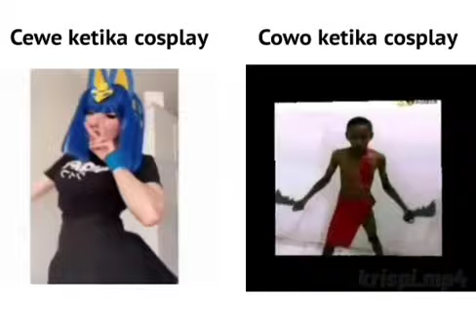Cewek vs Cowok ketika cosplay